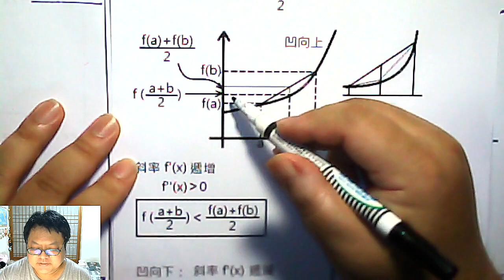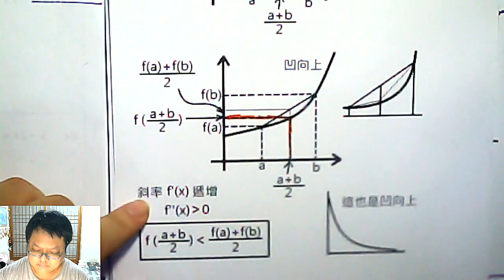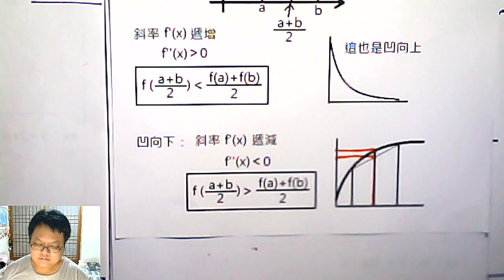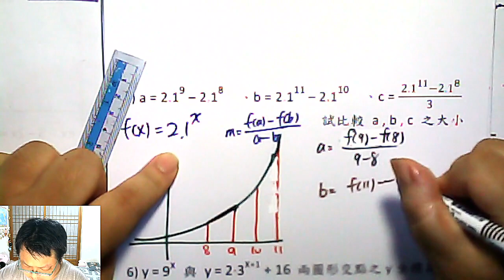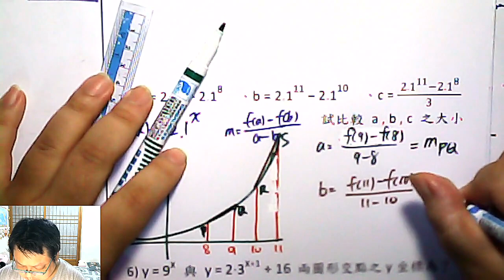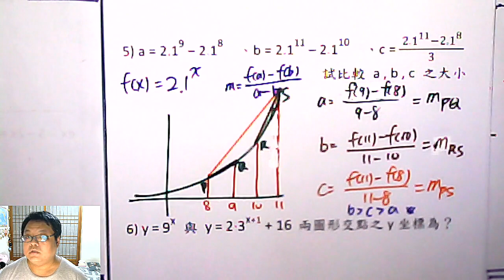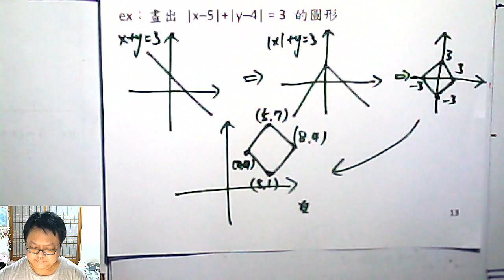高二上數學 第二章 15 圖形凹向 說明 與 學測題 指數函數平移作圖進階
本集：指數函數圖形「凹向」的應用型問題